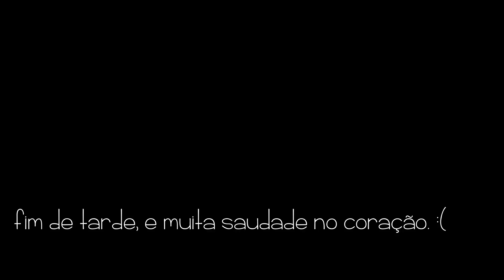MOLHO DE TOMATE CASEIRO DE MAINHA, PUDIM NA AIR FRYER, CAMA POSTA, ALMOÇO | VOLTANDO A ROTINA!